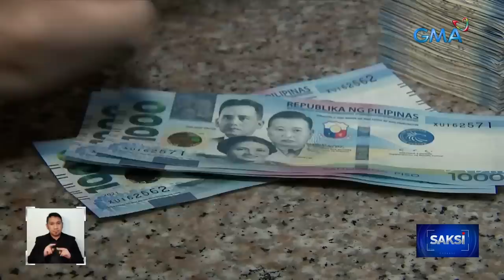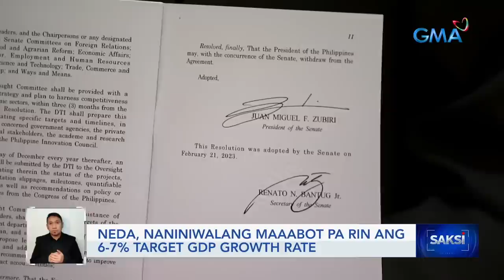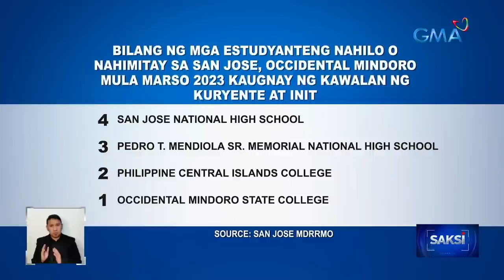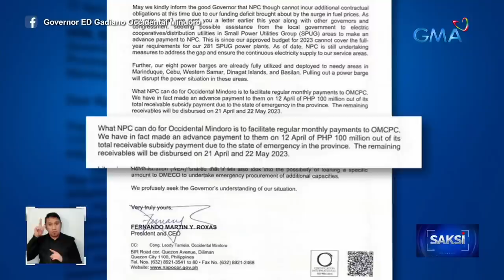Saksi Express: April 20, 2023 [HD]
Narito ang mga balitang ating sinaksihan ngayong Huwebes, April 20, 2023:

- Ilang estudyante, nawalan ng malay dahil umano sa matinding init

- El Niño, posibleng makaapekto sa presyo ng mga bilihin

- P400,000 cash, mga alahas at ilang dokumento, tinangay mula sa hotel room

- Tech evaluation para sa paghigop ng langis mula sa MT Princess Empress, sa susunod na linggo pa matatapos

- Sen. Cynthia Villar, iginiit na wala siyang ginagawang masama kaugnay sa viral video kung saan pinagagalitan niya ang ilang guwardiya

- Ilang estudyante sa Occ. Mindoro, naospital dahil sa sobrang init na sinabayan pa ng mahabang brownout

- Batanes na malapit sa Taiwan, pagdarausan din ng balikatan exercises

- 88-anyos na lalaki sa Poland, umaasang opisyal na maitatanghal bilang "World's Oldest Windsurfer"